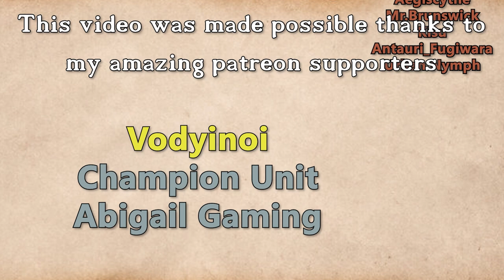Fractured Thrones Season 3 | EPISODE 87 'The Way' | Part 4 of 4